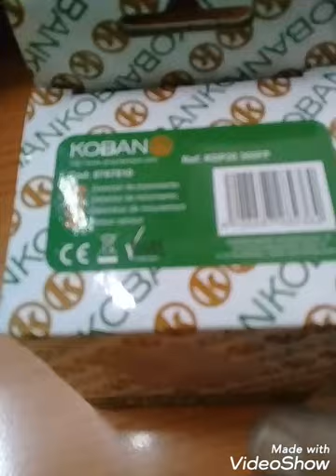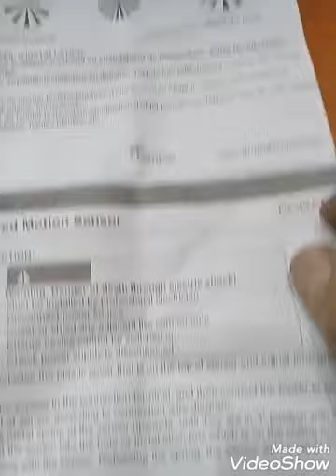Détecteur de mouvement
Comment brancher et régler  in détecteur de  mouvement